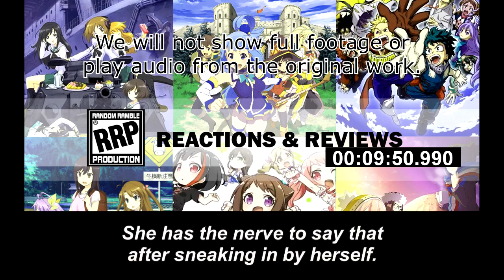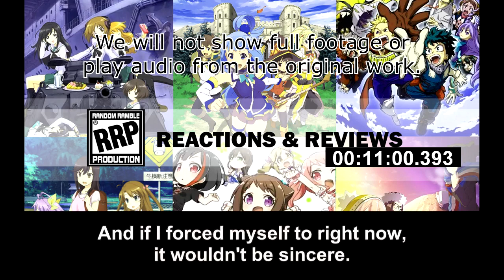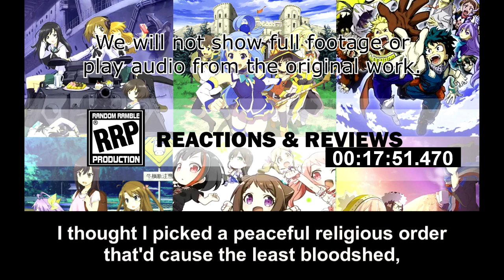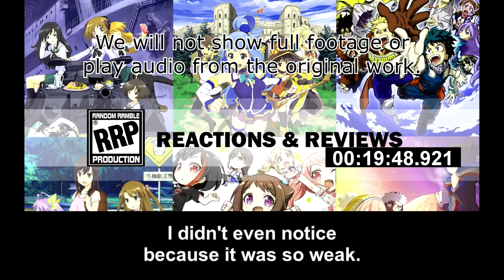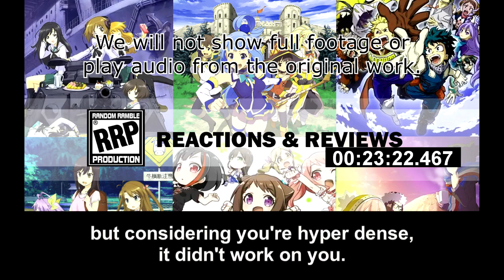[Live Reaction] Mob Psycho 100 Ep3